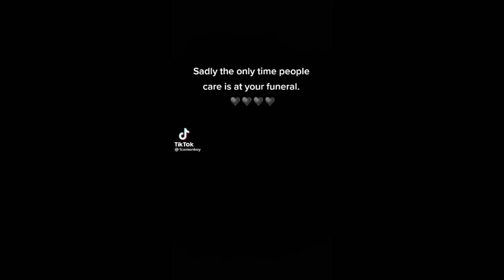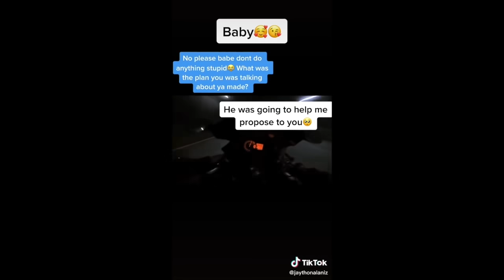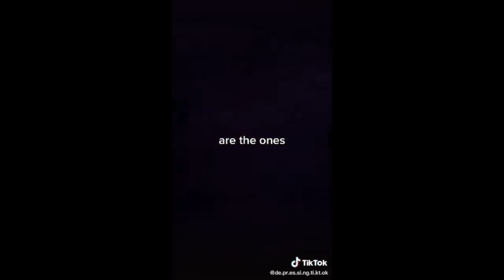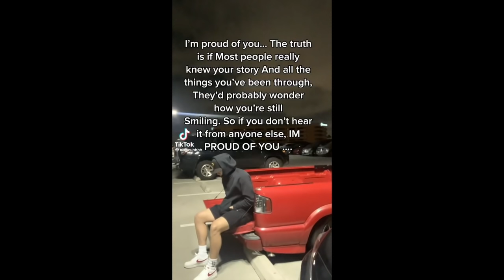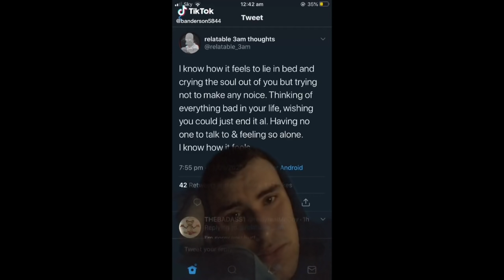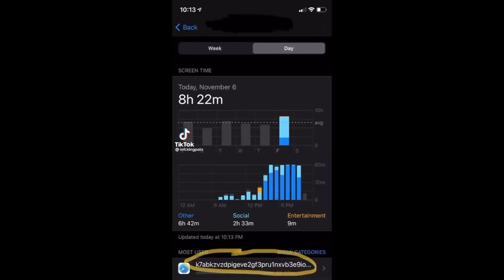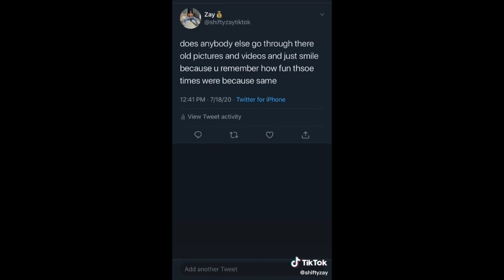Tik toks only depressed people will understand p.2